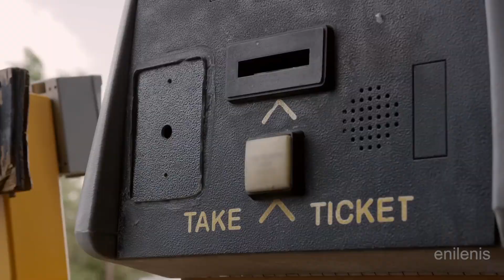Better Call Mike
Shut your mouth and open your mind.